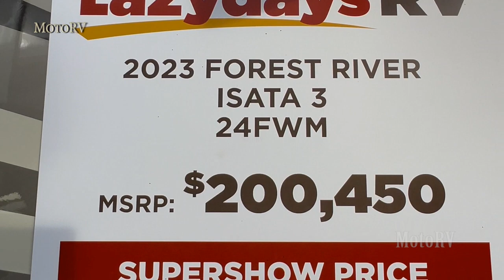Dynamax Isata 3 Class C 2023 Mercedes Motorhome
Sprinter RV